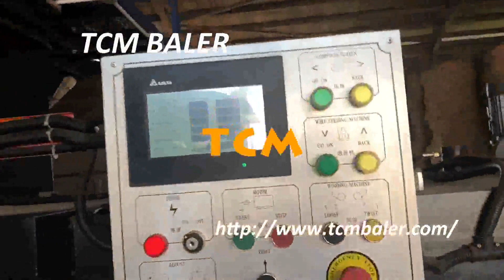low price autofeed cotton yarn horizontal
TCMBALER Details of low price autofeed cotton yarn horizontal, low price autofeed cotton yarn plant, low price automatically cotton yarn horizontal,

TCMBALER is a professional low price autofeed cotton yarn horizontal manufacturer and supplier in China for more than 20 years, and we can offer low price autofeed cotton yarn horizontal for sale with a cheap wholsale factory price for our customers without any agent or dealers if you wanner buy our low price autofeed cotton yarn horizontal.